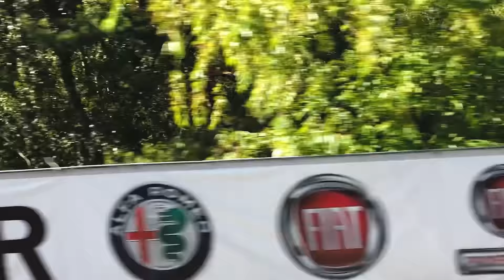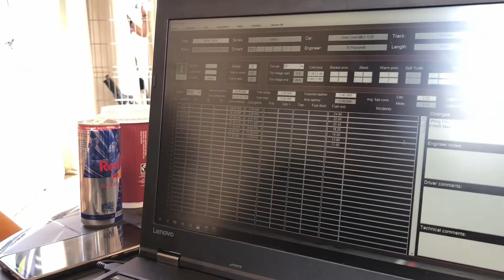🚗💨MISTRZOSTWA POLSKI: Nowe puchary do kolekcji!🏆 | GOSIA RDEST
Dzięki wielkie za obejrzenie filmu!❤️

Będzie super jak nie zapomnisz DAĆ SUBA jak zostawisz łapkę w górę i komentarz to już będę wniebowzięta.😍👍

🎥KOLEJNE FILMY W NIEDZIELE O 10:00.

Thanks a lot for watching the movie!❤️